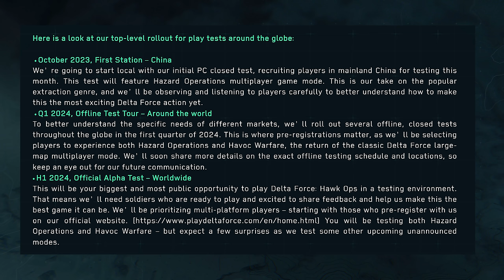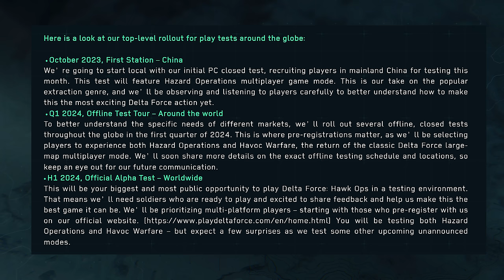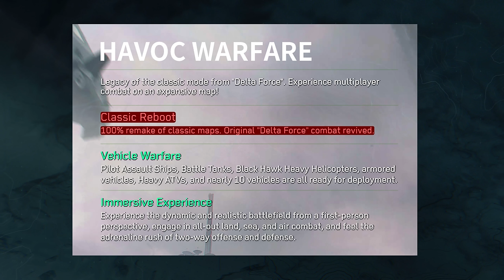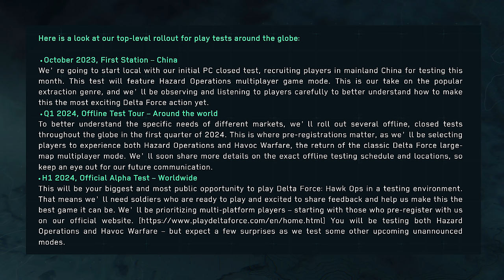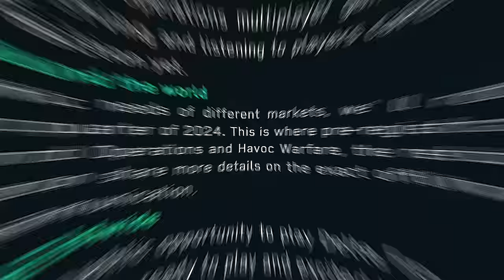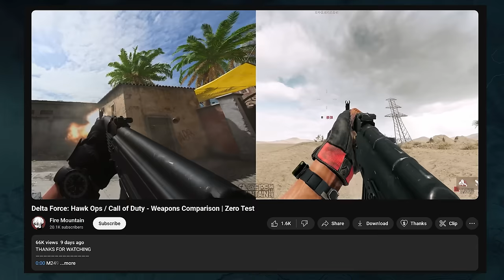The FREE to Play FPS Challenger & EVERYTHING You Should Know... (Delta Force: Hawk Ops)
Recently we talked about Delta Force: Hawk Ops, the upcoming free to play FPS that has a bit of everything for everyone. In that video we did a top level overview of the game and what it looks to offer. I was blown away by the reception of that video so I figured, "hey, let's go super in depth here and get really into it" so today we're taking a look at EVERYTHING you should know about the upcoming title. From what the game will include, when you'll get your first chances to play, even into a bit of drama and controversy with the game. We're taking a deep dive into Delta Force: Hawk Ops in this one so if you enjoy the video, do me a huge favor and drop a like on the video, make sure you subscribe for more Delta Force: Hawk Ops coverage among other FPS games and let's just get into it. This is: The FREE to Play FPS Challenger & EVERYTHING You Should Know... (Delta Force: Hawk Ops)

00:00 - Intro
00:44 - What Is Delta Force: Hawk Ops?
02:00 - Who Is Delta Force: Hawk Ops Made By?
02:23 - What Platforms Will Delta Force: Hawk Ops Be Supported On?
02:50 - Will There Be Cross-Platform Play in Delta Force: Hawk Ops?
03:40 - When Can You Play Delta Force: Hawk Ops?
04:34 - Delta Force: Hawk Ops Multiplayer Gameplay Details
06:07 - Delta Force: Hawk Ops Vehicles Detailed
07:16 - Delta Force: Hawk Ops Weapons Detailed
09:16 - Delta Force: Hawk Ops Classes Explained
11:46 - The Delta Force: Hawk Ops Extraction Mode Explained
12:40 - The Delta Force: Hawk Ops Campaign Explained
14:24 - The Controversy Surrounding Delta Force: Hawk Ops
15:44 - The Concerns Free to Play Brings With Delta Force: Hawk Ops
17:05 - Thanks for watching! Subscribe, like & comment!